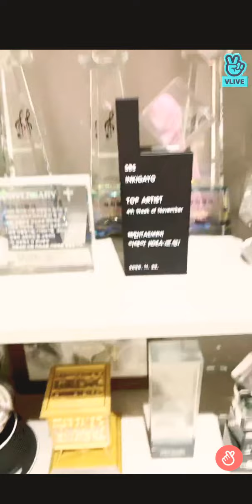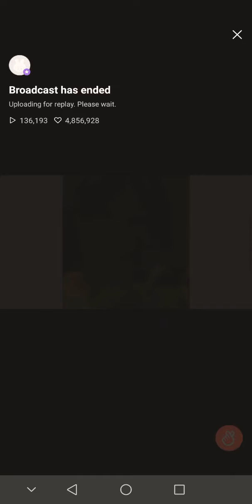Shinee 샤이니 シャイニー Taemin 이태민 李泰民 Vlive (03/02/21)